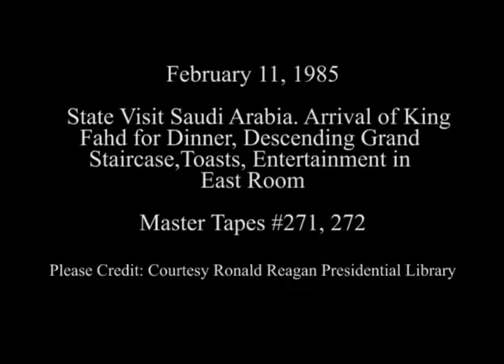President Reagan and Saudi Arabian King Fahd's Toasts on February 11, 1985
Full Title: State Visit Saudi Arabia, Arrival of King Fahd for state dinner at North Portico, Descending grand staircase in Entrance hall, President and King Fahd Toasts at State Dinner in State Dining Room, Entertainment by Montserrat Caballe with President Reagan's Remarks in East Room on February 11, 1985

Access Restriction(s):Unrestricted
Use Restriction(s):Unrestricted